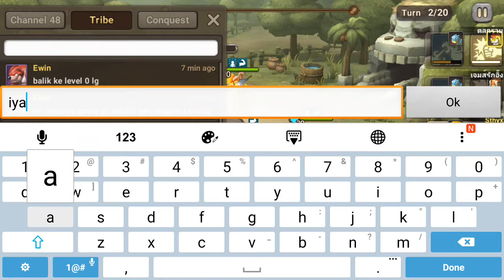[Satgaming #3] Stone Age Begins Gameplay - Game Ngehits di Indonesia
Nyobain main Stone Age Begins dari Netmarble, ini game lagi ngehits di Indo karena baru rilis.
:D

overall gameplay mirip2 Summoner War yak?